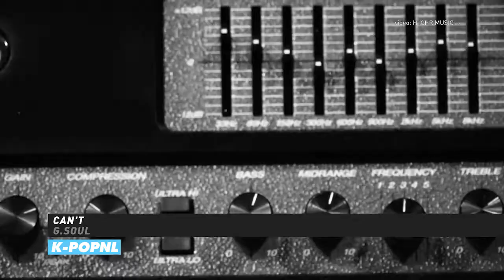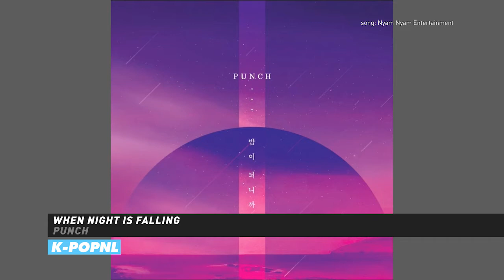[MUZIEK] K-pop in september — K-POPNL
K-popmix in september
Ontdek de K-popnummers die je misschien hebt gemist in september 2017.

K-pop Nederland (K-POP the Netherlands)
Onderdeel van 0221 Production